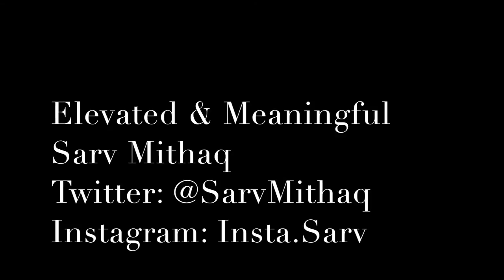Justice | (Hidden Words of Baha'u'llah) | [Elevated & Meaningful]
Welcome back to Elevated & Meaningful, today we will be looking at the term Justice, what it means, what we grew up thinking what it means, etc.
In the teachings of Bahá'u'lláh justice is much more deeper than what we ever may have suspected, watch it to find out more!